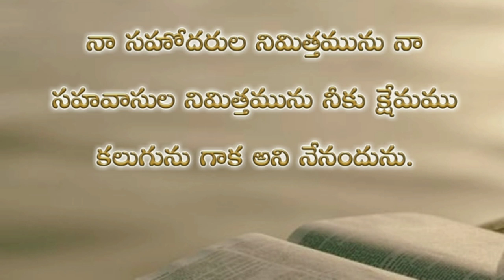Psalms 122th chapter in telugu | కీర్తనల గ్రంథము నూట ఇరవై రెండవ అధ్యాయముpsalms audio bible in telugu